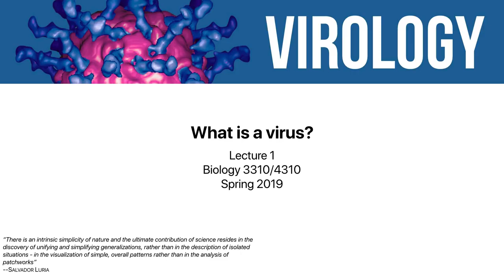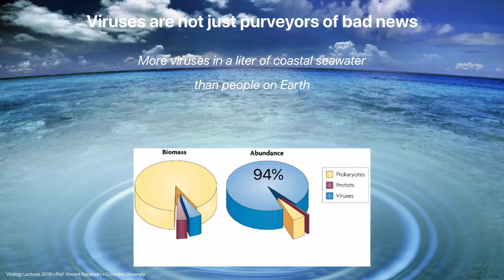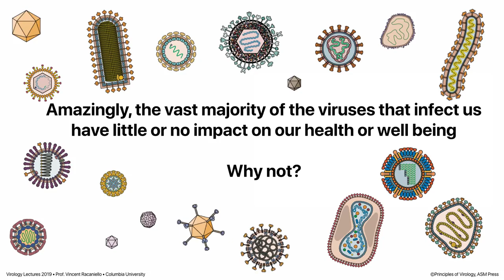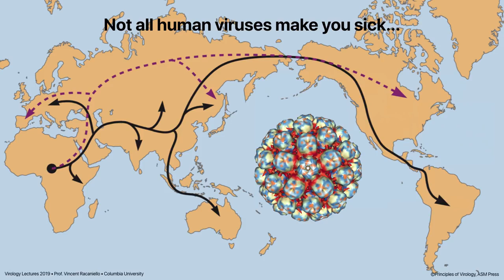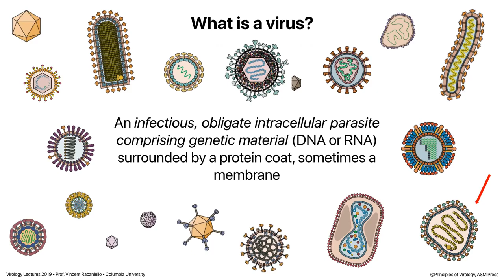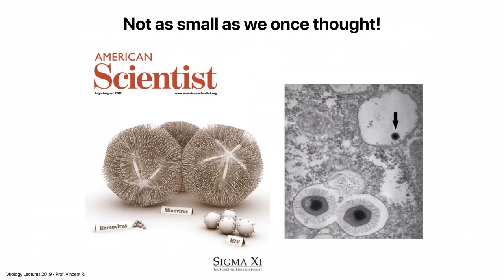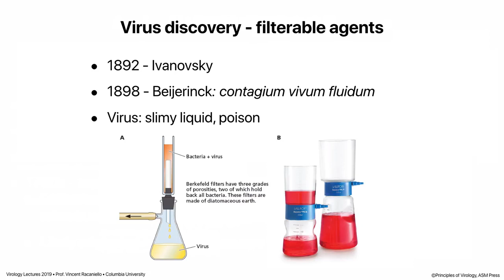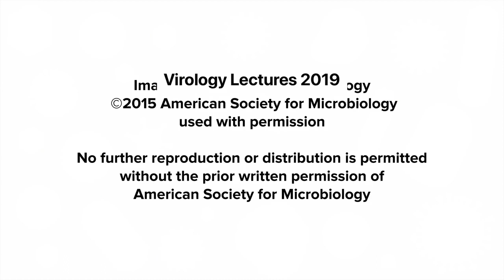Say No To Corona ( JADILAH MUSLIM CERDAS )